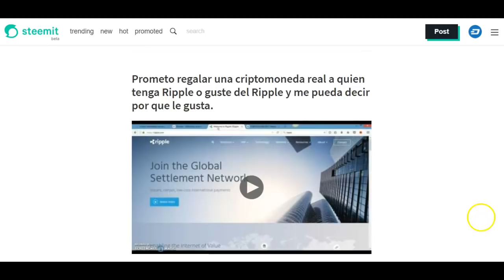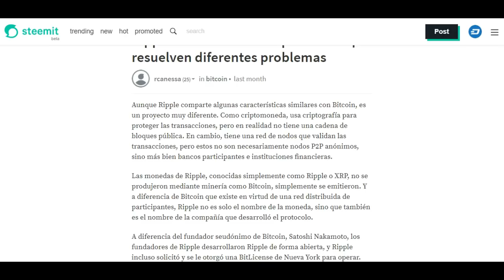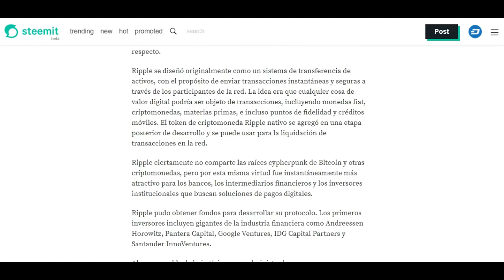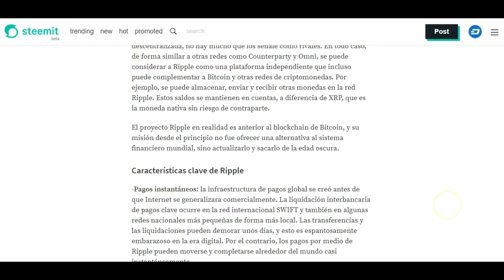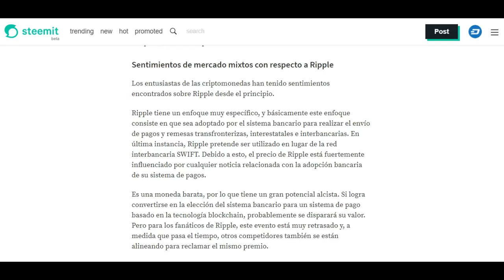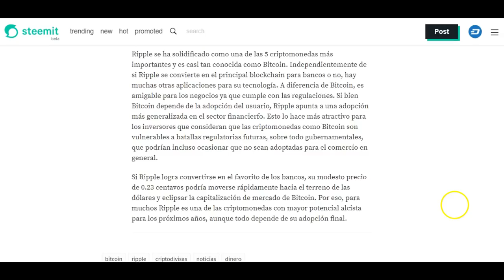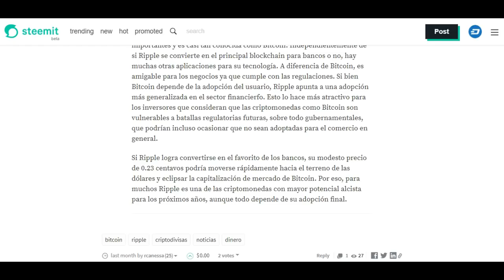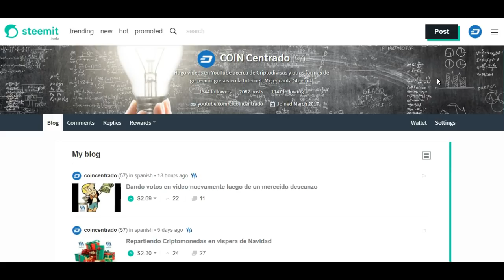La estafa de Ripple al desnudo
No todo lo que brilla es oro y Ripple no es lo que parece...